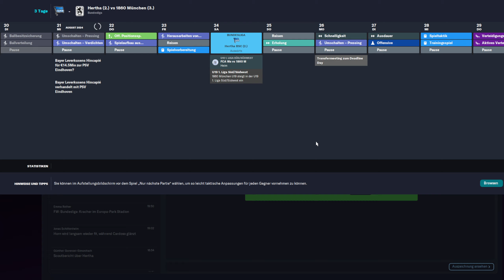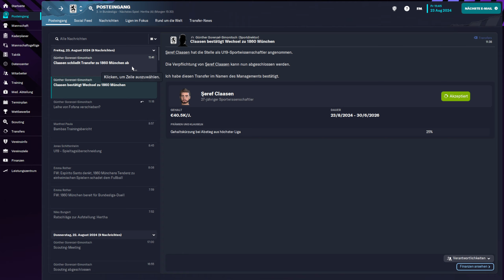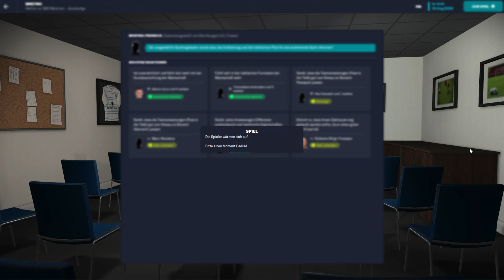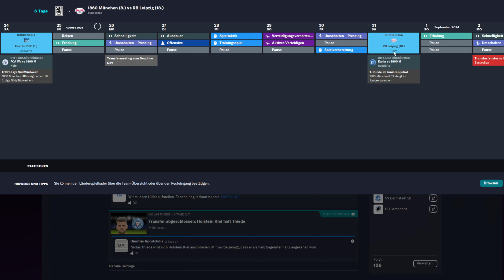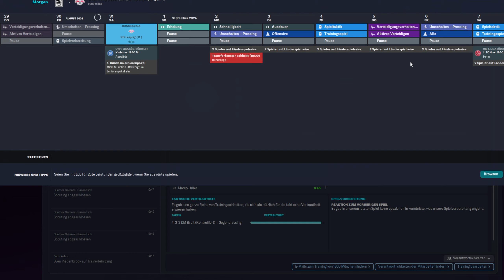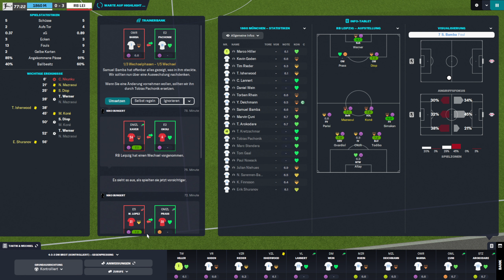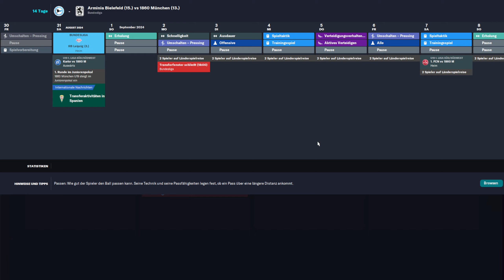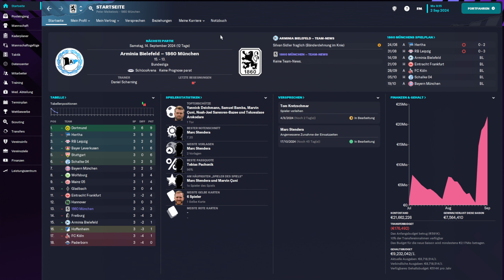Let's Play Football Manager 2023 #082 - Wie verlaufen die nächsten Partien? [deutsch]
Wir spielen gegen Hertha BSC und RB Leipzig.